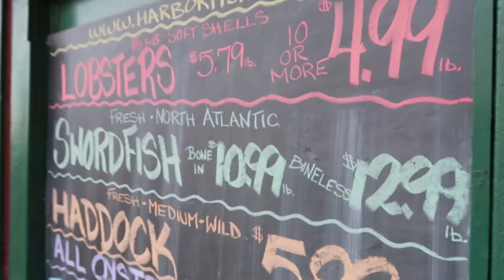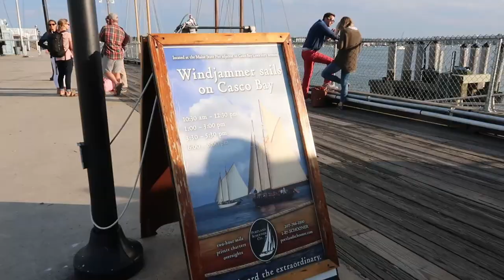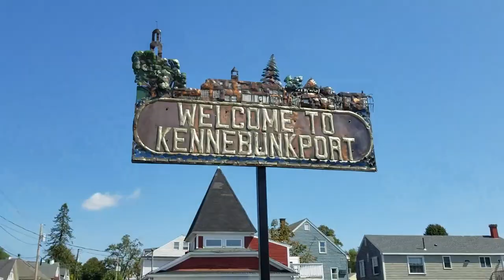EcoAdventure in Maine - Episode 10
Exploring Acadia, Portland and Kennebunkport Maine by foot, by sea and by trolley.

We begin episode 10 in Bar Harbor, Maine, where we took a sailing cruise aboard the schooner Margaret Todd with Downeast Windjammer Cruises. Then we took a tour of Acadia National Park on an old-fashioned trolley with Oli's Trolley all the way to the summit of Cadillac Mountain.

After a detour for a photo op with the largest lobster we've ever seen, we headed to Portland, Maine (birthplace of Stephen King) for a walking tour with Beaten Path Tours that ended up by the waterfront and the fish market, where Kimberly made a new friend. In the evening, we got some excellent sandwiches and took a leisurely sunset cruise with the Portland Schooner Company.

Then on to Kennebunkport, a vacation spot of the rich and famous. And we took another boat tour with New England Eco Adventures, but this time it was not a sailboat. It was a speedboat that threw us around like a bucking bronco. We zipped past the Rachel Carson National Wildlife Refuge to the Nubble lighthouse, and then 6 miles offshore to the Boon Lighthouse, the tallest in New England, where we were greeted by an army of seals. Then it was back to dry, steady land and more adventures.

for providing these adventures.

Music: "Irony", "Recycle Rave", and "Red Riding Hood and Animals" all by Dennis Goza